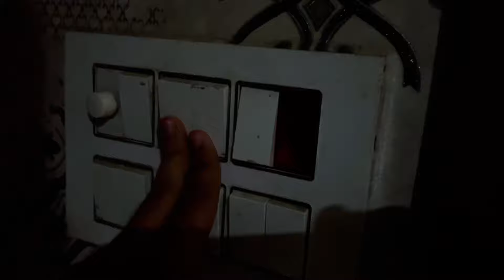ROSE DAY 🌹 Prank on wife 🤣🤣